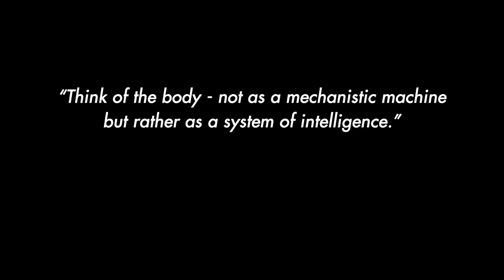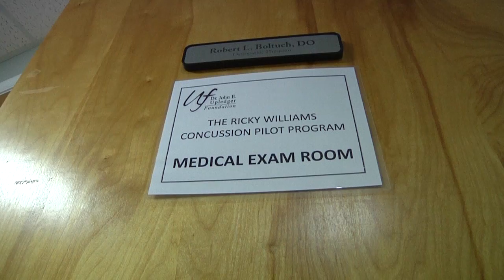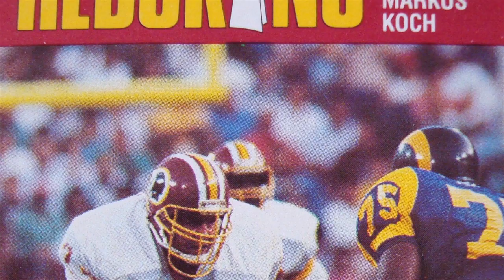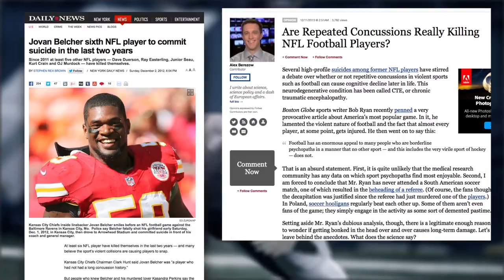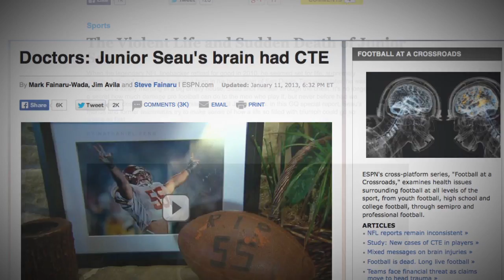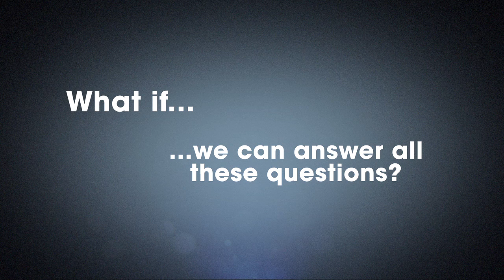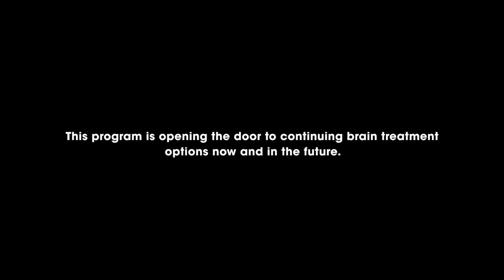Ricky Williams Concussion Pilot Study